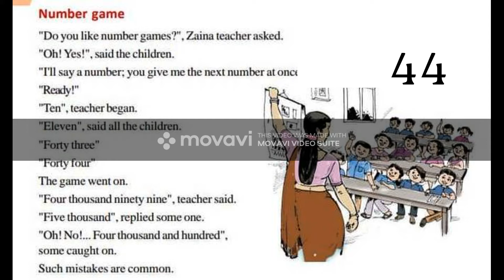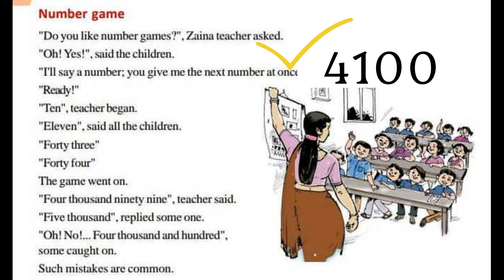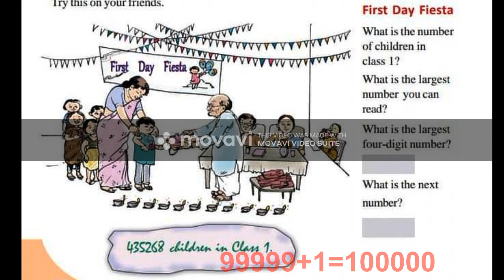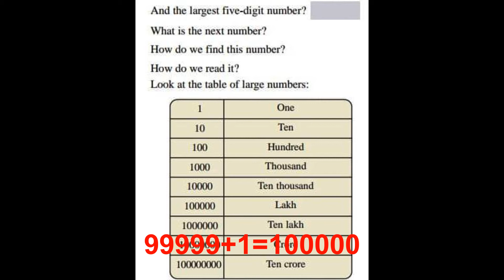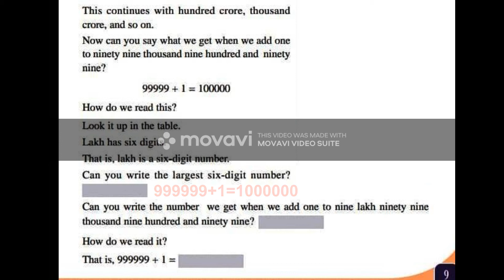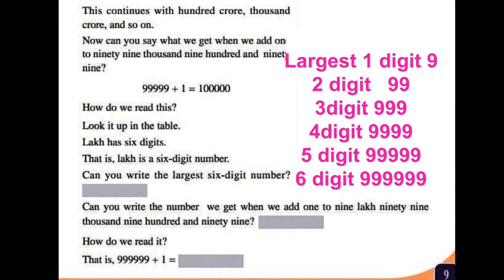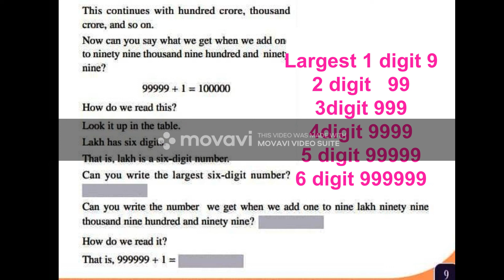5th std maths class sc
KERALA SCERT 5TH STD ENGLISH MEDIUM 1ST CHAPTER NUMBER WORLD